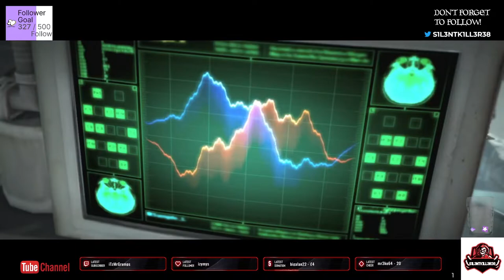evil within part 7 xbox -No Commentary